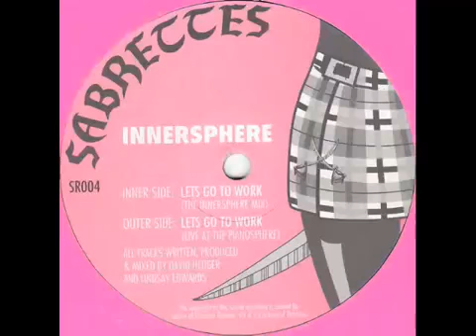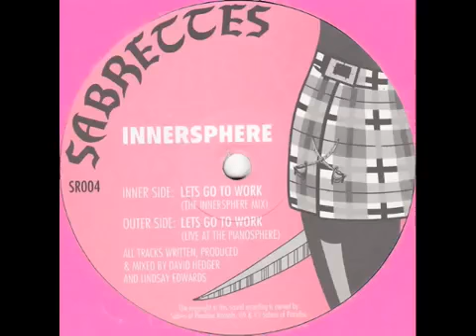Innersphere - Lets Go To Work